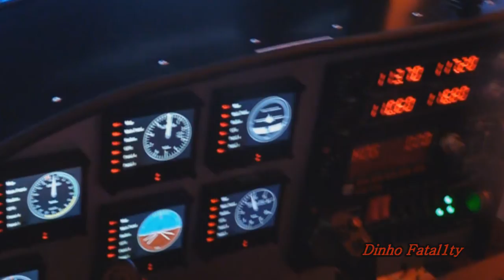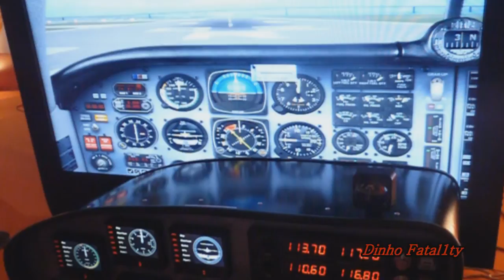Campus Party 2010 - Simulador de Stock Car